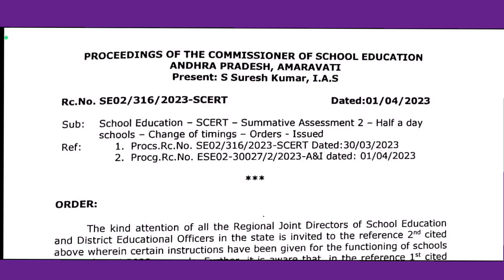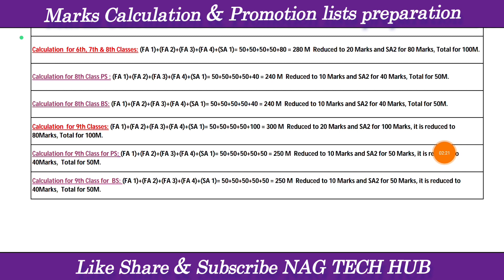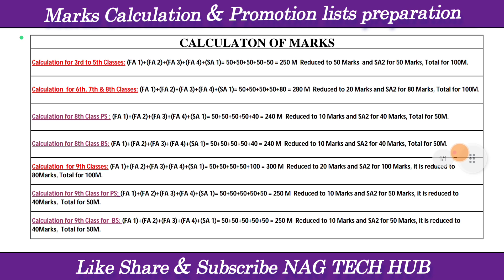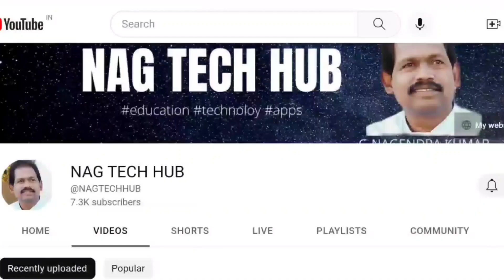Marks Calculation/Prepare Promotion Lists easy/SA-2 Exams/ReadyMarks/GradingRecknors/ప్రమోషన్ లిస్ట్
Easy Marks calculator.Poromtion lists preparation